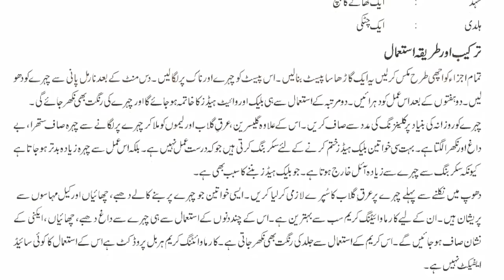How to Get Rid of Blackheads I How to Get Rid of Whiteheads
In this video we will tell you about how to get rid of blackheads  and i hope this video help you how to get rid of whiteheads at Home in Hindi as well.

Best Treatment for Acne Scars I Pimples on Face Treatment at Home in Hindi I best acne treatment I acne scar treatment I acne scar removal

VIDEO LINK

Hair loss treatment I Hair fall treatment I Hair loss treatment for men I girte balon ka ilaj in urdu

VIDEO LINK

How to Remove White Hair Permanently I white hair treatment in homeopathy I white hair treatment in hindi

VIDEO LINK

Benefits of Aloe Vera I Aloe Vera Ke Fawaid I Aloe Vera ke Fayde

VIDEO LINK

Do Muhe Balon Ka Mustaqil Hal I Girte Balon ka ilaj in Urdu I long and silky hair tips in hindi

VIDEO LINK

VIDEO LINK